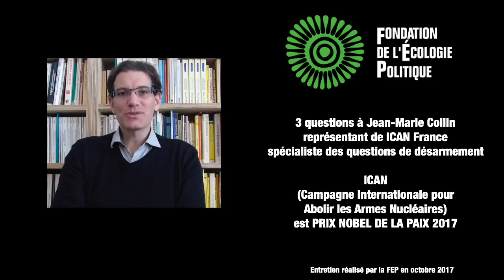Un Nobel pour abolir la bombe! - 3 questions à J-M Collin sur l'ICAN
L’ICAN (Coalition internationale pour abolir l’arme nucléaire) est lauréate du Prix Nobel de la paix 2017.

Jean-Marie Collin de ICAN-France, nous présente le travail d’ICAN et l’importance de l’enjeu du désarmement nucléaire.

Entretien réalisé par B. Monange pour la FEP le 10/10/17